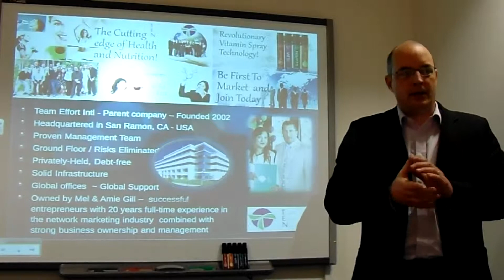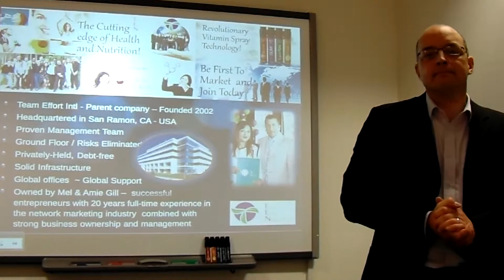TEN reasons why you should join Team Effort Network... #6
THE COMPANY ~ Strong, Stable, Secure, 'Sea-worthy' & Sending pay-checks every Wednesday since 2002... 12 glorious years of growth and excellence.  Experience and wisdom to weather the storms of business & economic challenge.
Only 6% of new companies make it through their first year.  Less than 1% make it to their 5th year, Team Effort Network will soon be in it's 13th... then 14th, 15th... 20th... 30th year. It's a family business that will always be here, with a great product and a generous compensation plan.  If long-term financial security interests you… then look a little closer.  Get your questions answered and join a team of successful entrepreneurs who are waiting to help you to success ~ Together Everyone Achieves More… and we get healthier and happier on the way too!

詳細を調べるには、オフィス気軽にお電話下さい: 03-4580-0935
詳しくはホームページをご覧ください。登録も受け付けております